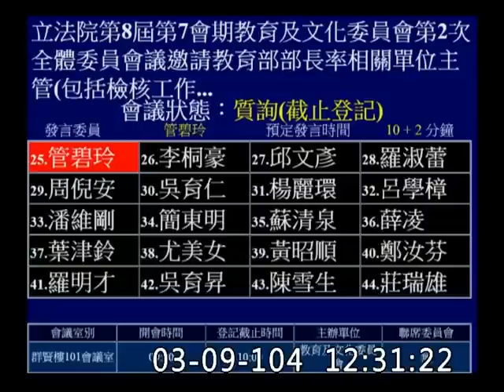管碧玲-課綱微調-《聯合國大會2758號決議》-吳思華-委員會質詢-20150309_jx23585858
諄諄教誨的管媽 vs. 聽到翻白眼的教長吳思華
管碧玲：這個課綱，跟你（吳思華）的思想是不符合的。你不應該接受這個課綱。